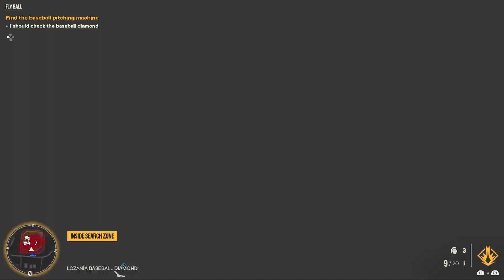FAR CRY 6 PS5 Full Walkthrough Part 10 (No Commentary)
New FPS Action/Adventure Farcry 6 is here! my first time ever picking up a farcry  let's see how this experience goes . All gameplay recorded/ streamed on the PS5